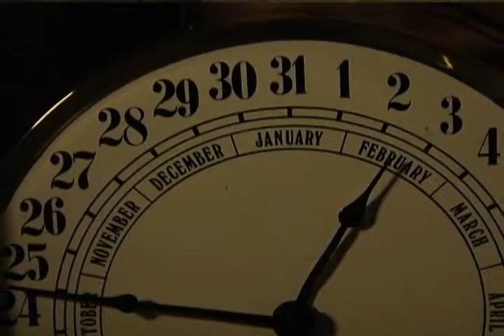Currents - 11/26/10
The early bird gets the worm -- a unique look at how valuable your time is. Plus, Sunday, Advent and Lent -- and what it all means. And, we go "Into The Deep" to talk more about Advent.